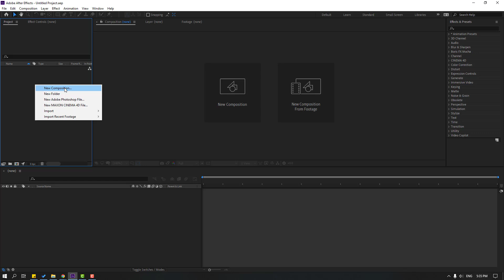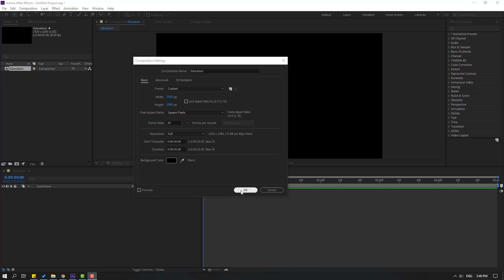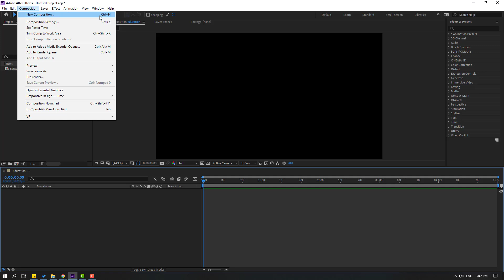After Effects Beginner Tutorials - Day:01 | How To Create New Composition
Hi guys, welcome to my new After Effects tutorial. In this tutorial i will show how to create new composition in After Effects. Let's get started!